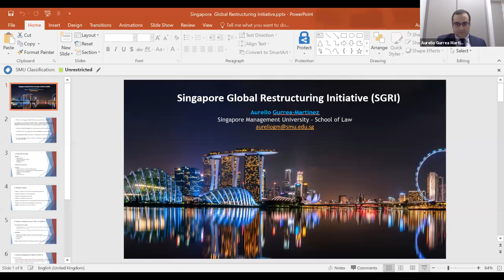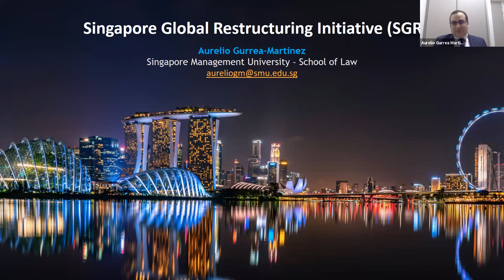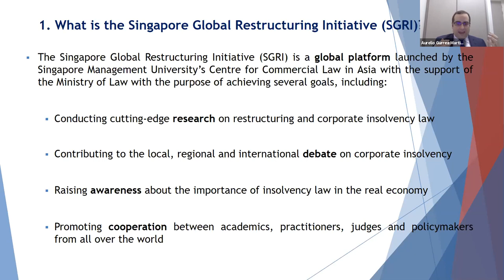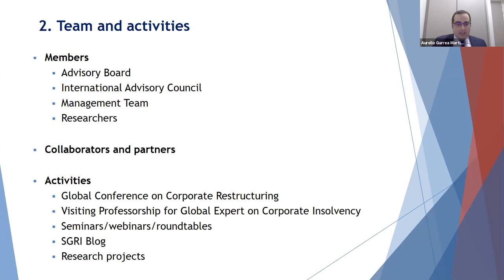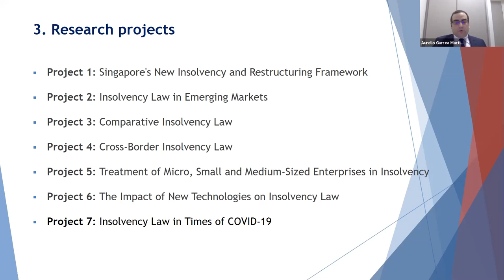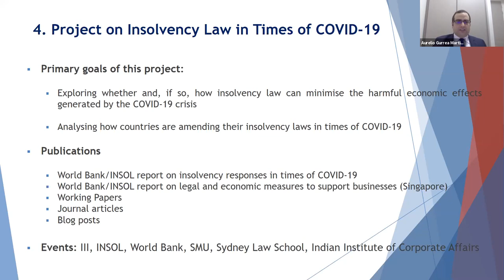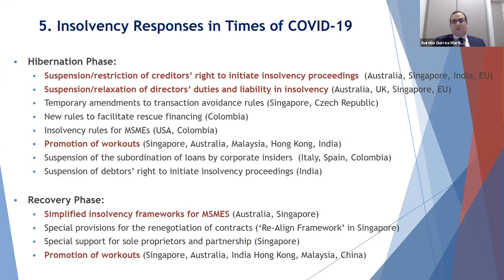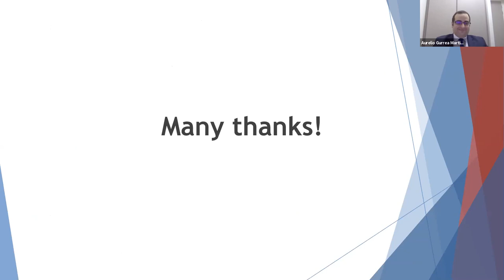The Asian Business Law Institute/III Asian Principles of Global Restructuring Project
Chair: Professor Louise Gullifer

Speaker: Justice Kannan Ramesh (High Court, Singapore)

Comment: Mr Sushil Nair (Deputy CEO, Drew & Napier, Singapore)

This is an exciting opportunity to hear one of the chief architects of this innovative project explaining its purpose and its progress so far, with a comment from a leading Singaporean practitioner. For more details about the project, the website.

This is a joint 3CL-Singapore Global Restructuring Initiative (SGRI) seminar. Its director, Dr. Aurelio Gurrea Martinez will explain a little about this initiative in the course of the seminar.

The Asian Principles for Business Restructuring project ("Project") jointly undertaken by the Asian Business Law Institute ("ABLI") and the International Insolvency Institute ("III") studies the corporate restructuring and insolvency regimes in 16 Asia-Pacific jurisdictions, including all ten ASEAN member states, as well as Australia, China, Hong Kong SAR, India, Japan and South Korea.

The Project is in two phases, with Phase 1 involving the mapping of the insolvency regimes of the 16 jurisdictions. The publication of an 860-page compendium titled “Corporate Restructuring and Insolvency in Asia” in April 2020 marks the conclusion of this phase and lays the foundation for Phase 2. Phase 2 aims is to produce "principles" or best practice guides that will guide both in-court and out-of-court restructurings in Asia.

The prospect of multi-jurisdictional workouts in Asia is on the rise given the growing number of businesses operating across borders. The patchwork of restructuring and insolvency rules in Asia causes fragmentation and increases the risk of jurisdictional arbitrage. This stands in the way of the continent attracting investments. It is hoped that the “principles” will be an important step in the journey towards convergence of philosophies and approach to resolution of insolvencies in Asia.

Justice Kannan Ramesh
Justice Kannan Ramesh was appointed Judicial Commissioner in May 2015, and Judge of the High Court in April 2017. He was also appointed as a Judicial Commissioner of the Supreme Court of Brunei Darussalam (“SCBD”) on a part-time basis on 7 October 2019 where he hears both commercial and civil cases in SCBD.  He received his Bachelor of Laws (Honours) from the National University of Singapore in 1990. He was then admitted as an Advocate and Solicitor in Singapore in 1991, and appointed Senior Counsel in 2012.  Before his appointment as Judicial Commissioner, Justice Ramesh was Managing Partner of Messrs Tan Kok Quan Partnership from 2008, where he specialised in dispute resolution, insolvency and restructuring, and international arbitration.   He was also appointed as Board Member of the Singapore Aerospace Manufacturing Pte Ltd and M1 Limited. In the former, he had an added role as Executive Committee Member, while in the latter, he was Chairman of M1’s Risk Committee, as well as Member of their Nominating and Audit Committees.  He is a member of Singapore Academy of Law’s Law Reform Committee, and Vice President of New York’s International Insolvency Institute (III) Executive Committee and part of III’s Arbitration and Conciliation working group. He was instrumental in establishing the Judicial Insolvency Network (JIN) which issued in October 2016, guidelines for court-to-court communications and cooperation in cross-border insolvencies.   Justice Ramesh wrote Getting the Deal Through – Restructuring and Insolvency in 51 Jurisdictions Worldwide in 2010. He also authored the Singapore Chapter of the World Bank publication, Doing Business – Closing a Business Survey, published in 2009, 2010 and 2011.

Sushil Nair
Named Singapore’s Restructuring Lawyer of the Year for 2019 by Best Lawyers, Sushil is the Deputy Chief Executive Officer of Drew & Napier and also heads up its Corporate Restructuring & Workout practice group. Sushil has been in practice for some 30 years, with the majority of that time focused on restructuring. Sushil’s practice is focused on the Asia Pacific region, with much of it revolving around Indonesia and China, where he has been involved in some of the largest restructuring exercises in Asia. Sushil chairs the Insolvency Sub Committee of the Law Society of Singapore and has been appointed a member to a number of government committees involved in the development of the law relating to insolvency and restructuring in Singapore. Sushil also sits on the boards of the Singapore Accountancy Commission and Sports Singapore and is a member of the Fund Committee of the KK Hospital Health Fund.